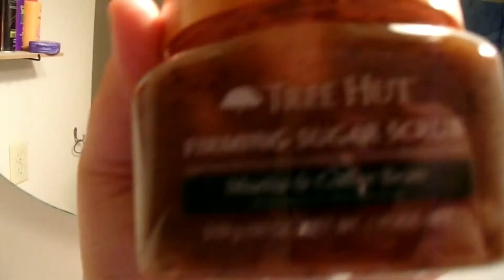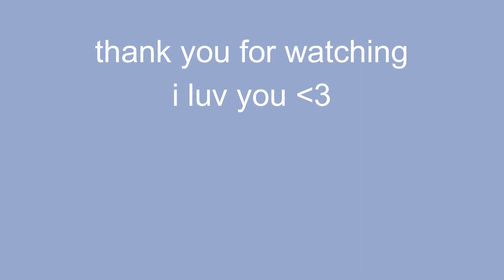night routine of a senior who doesn't know what she is doing with her life :)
Hiiii!! Here is my long-awaited (lmao) night routine! I had so much fun editing this honestly so I hope you enjoy it!
About Me:
Where do I live: Orlando, fl
Age: 18
Grade: freshmen in college :)
I love the office
My Dunkin order is a cold brew with caramel, oat milk, and cold foam
Insta: i forgot lol it changed